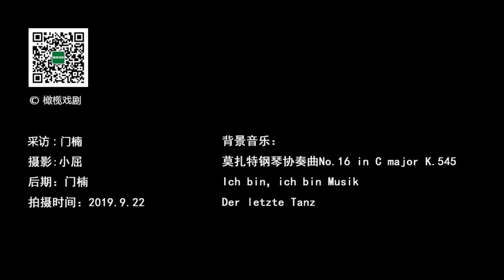Mark Seibert & Oedo Kuipers Interview in Shanghai